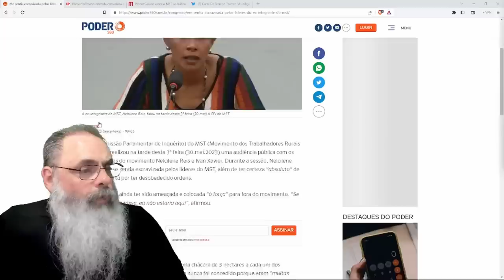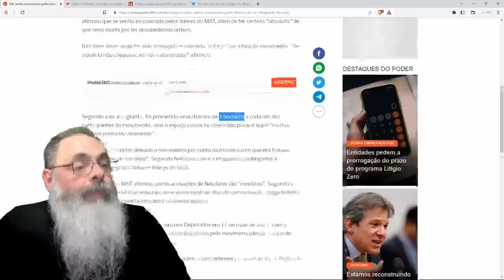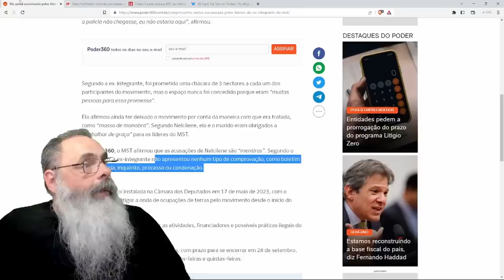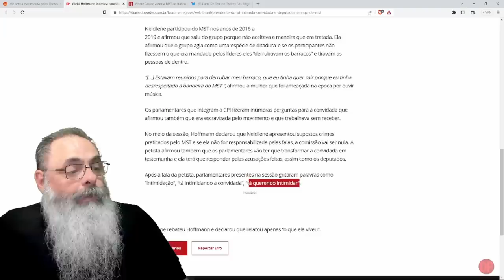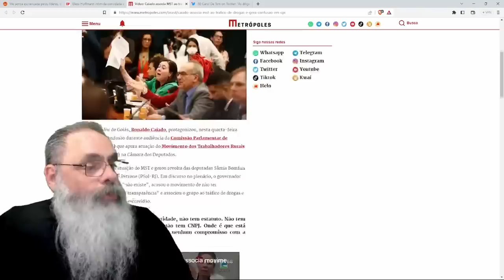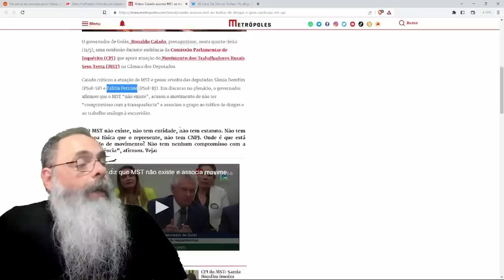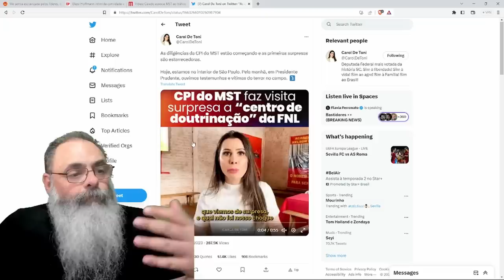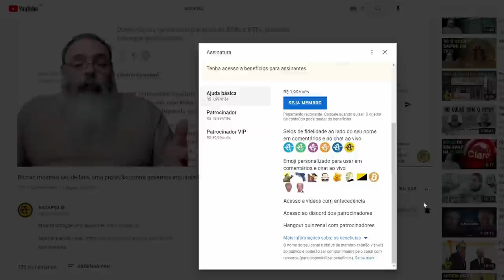CPI do MST dá um SHOW de COMPETÊNCIA e desvenda desde TRABALHO ESCRAVO até TRÁFICO em ACAMPAMENTOS